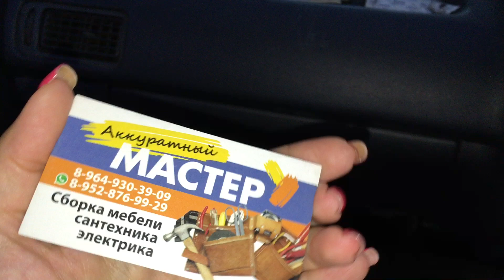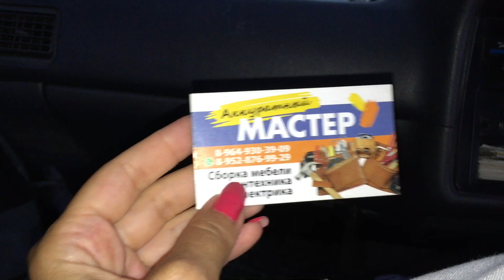Ура!!! Вас 15 700 подписчиков / зрителей ❤️ Дольмены Геленджика. ПОКОРЕНИЕ ГОР